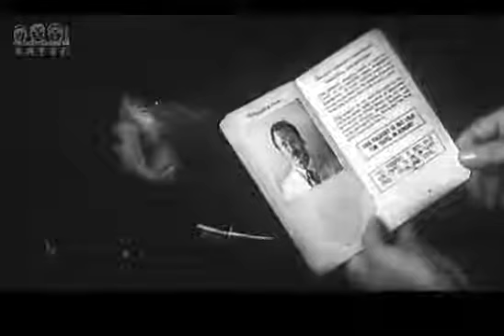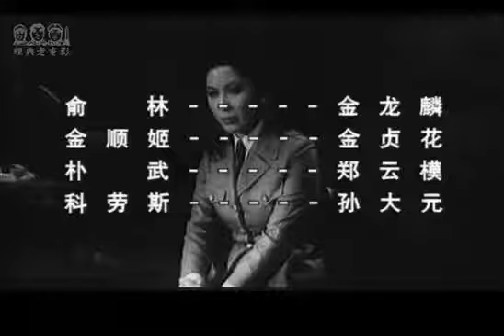艳红的晚霞【无名英雄29】朝鲜战争谍战巨作 经典怀旧译制片【全集】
艳红的晚霞【无名英雄19】3朝鲜战争谍战巨作 经典怀旧译制片
导演：刘浩孙
演员：
金龙麟 饰 俞林
金贞花 饰 顺姬
故事梗概[编辑]
1952年底，朝鲜战争处于最后的谈判阶段。代号“豆满江”的英国籍朝鲜间谍俞林，以《伦敦新闻》特派记者的身份前往汉城[2]，并在汉城见到了从前剑桥大学的同学－韩国南方地主的儿子朴武（旧译名：朴茂） ，而朴武时任韩国陆军新闻处处长。俞林通过朴武，结识了准备政变反对李承晚的右翼青年军官领袖申载旋（新译名：申载善）中将。俞林还遇见了从前的恋人，现任美国第八军团防谍处的顺姬中尉，顺姬的上司是富有经验的美军反间谍人员克劳斯上校。同时，李承晚的手下－韩国陆军谍报队队长金昌龙少将正在找机会镇压试图政变的军官们。
当时，美国总统艾森豪威尔正在酝酿“新攻势”，试图重点战火。俞林利用中华民国领导人蒋介石的秘书之子－记者王松（新译名：王兄）偷拍的照片，得知美国试图以第七舰队防守台湾，以换取中华民国国军20万人参加朝鲜战争的机密。俞林又透过他在伦敦的保护人－议员奥尼尔的侄女珍妮特夫人不经意之言，得知了美国国务卿约翰·福斯特·杜勒斯访问欧洲，试图得到欧洲国家增兵的情报。这些消息的曝光造成美国的被动，于是美军试图在T型高地发动一场示范进攻，不料此计划却被朴茂透露给了俞林，造成美军行动的失败，新攻势得不到盟国的支持而失败。
另一方面，俞林的报务员洪植因为照顾街上的流浪儿童而被克劳斯的手下发现，洪植为了掩护俞林而牺牲。俞林到香港得到下一个报务员“白马”的接头方式，但“白马”在此前已经被克劳斯发现而换成了美军的人。俞林凭自己的经验发现假“白马”可疑而没有接头，之后假“白马”被杀。朝鲜人民军总部指示俞林和“金刚石”接头，原来“金刚石”就是顺姬，是她处死了假“白马”。克劳斯怀疑顺姬之后，把她派到东京，并安排了一些特工假扮成日本共产党并绑架到北海道。顺姬识破了他们但仍假戏真做，打死了几个特工，还带领日本警视厅的人扫荡他们的据点。
在此期间，俞林还说服了英国无产阶级出身的下级军官－爱尔兰人路易斯，以及洪植的女友－茶厅老板娘淑英。由于淑英的前夫是申载旋的远亲而被金昌龙威逼去申载旋处卧底，俞林指示她将计就计。之后在申载旋的军队政变之际报信给金昌龙，造成他们之间的两败俱伤。朴武此时已被克劳斯逮捕供出他把情报透露给了俞林，但因为没有俞林把情报传给朝鲜的证据克劳斯无计可施。朴武抓住了淑英并把她处死。
在联合国军突然在没有知会朝鲜的情况下释放了一批战俘，俞林奉命侦查美军的战略意图。顺姬为了帮助俞林而暴露身份，被朴武杀死，但俞林之后处决了朴武。俞林最后从珍妮特夫人的丈夫－美军高级智囊科尔腾博士那里得到了需要的情报，并提供给对方克劳斯的把柄。
最后，朝鲜人民军发动反攻总攻势，美军被迫回到谈判桌签署停火协议。申载旋自杀。俞林离开韩国，而克劳斯由于担心自己的失误事发而自杀。金昌龙三年之后被政变军队杀死。

二十集分别为：
1.在敌后
2.从敌后到敌后
3.单独在敌后
4.在旧城墙下
5.金刚石
6.午夜里发生的狙击事件
7.寂静中的战斗
8.危险的较量
9.云雾作战
10.危机
11.星期天发生的事情
12.微笑中的阴影
13.板门店
14.死亡之岛
15.漆黑的夜晚
16.战斗在继续
17.引诱
18.宿命
19.艳红的晚霞
20.我们没有忘记

【在中国】
1982年，该片被中国大陆引进，由长春电影制片厂译制。当时中国中央电视台在美国电视连续剧《加里森敢死队》被突然停播之后改播《无名英雄》。因为是在电视台播出的，中国大陆大部分观众认为该片是电视连续剧。由于收视反应不错，之后又播出了朝鲜影片《木兰花》。
21世纪，中国大陆又发行了重新配音的版本，仍然由长春电影制片厂译制，但翻译错误很多，普遍反映不佳。
现在的中央电视台从未播过《无名英雄》。首播是当时的北京电视台，即现在中央电视台前身。上海电视台、上海电视台二台也播过。